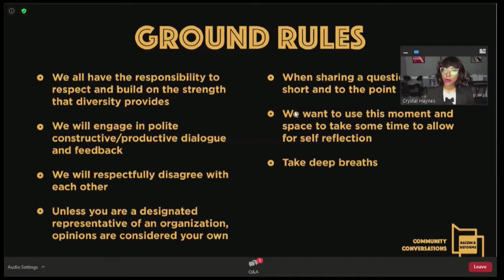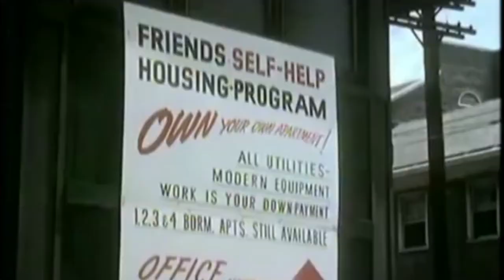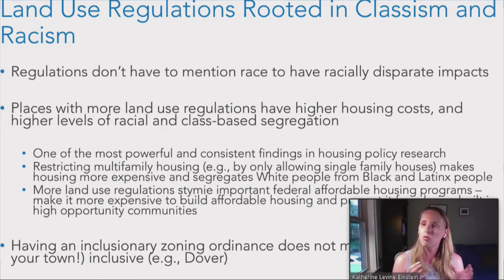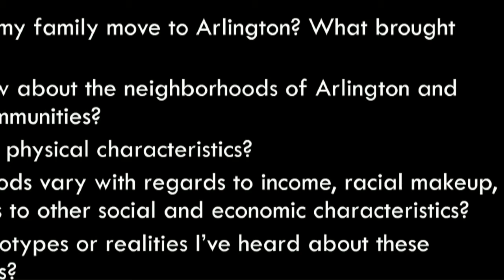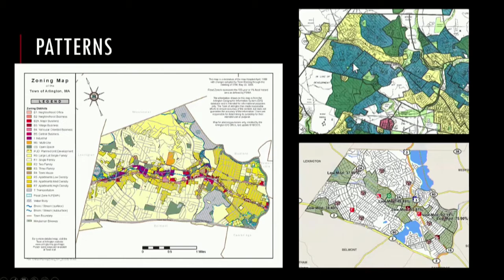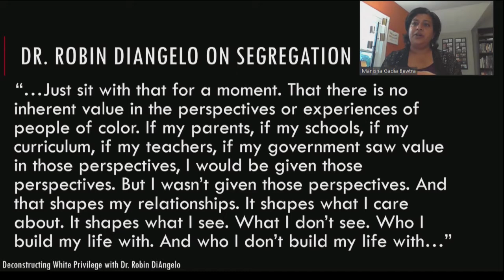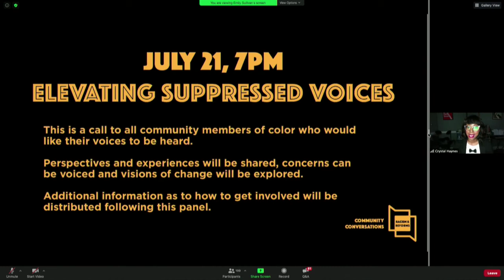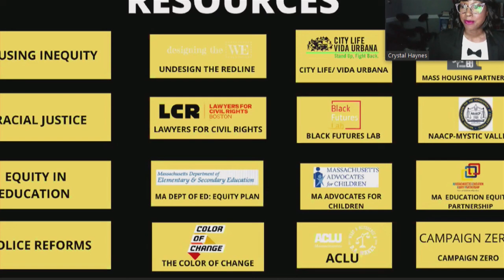Community Conversations Racism and Housing June 7, 2020